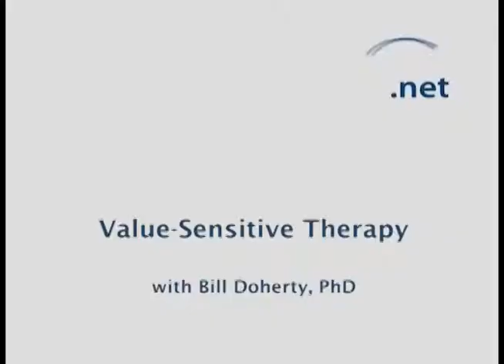Value Sensitive Therapy Video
Dr. Bill Doherty, a prominent family therapist and founder of Value-Sensitive Therapy, demonstrates "moral consultation" in an actual live therapy session.